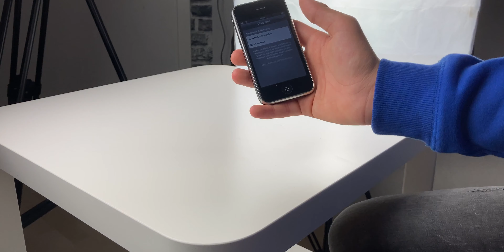iPhone 3GS in 2020? Unboxing (Nur 11 Jahre später)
Habt ihr euch auch schon immer einmal gefragt, ob ein iPhone 3GS aus 2009 in 2020 noch nutzbar ist? Viel Spaß!

Mein Equipment

Panasonic LUMIX G70
Lammcou Ministativ
Rode Video MicGo
Andoer Stativ
LG Monitor